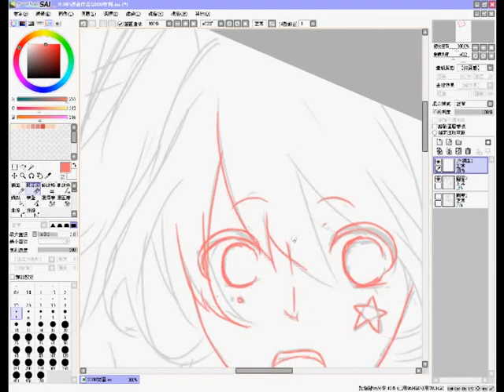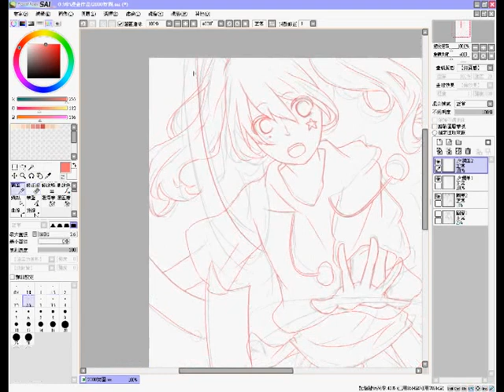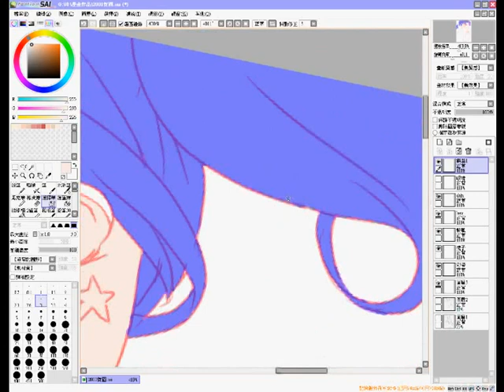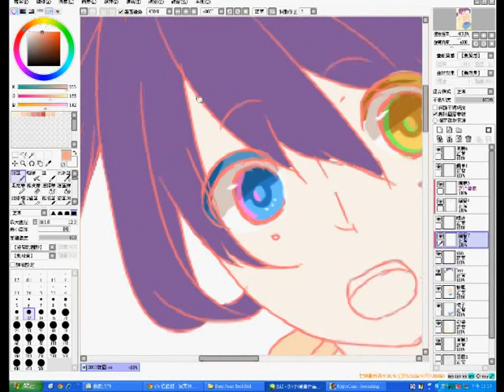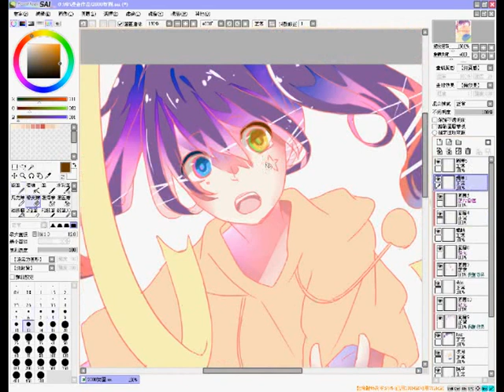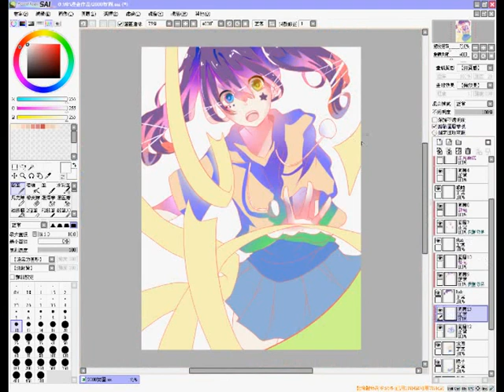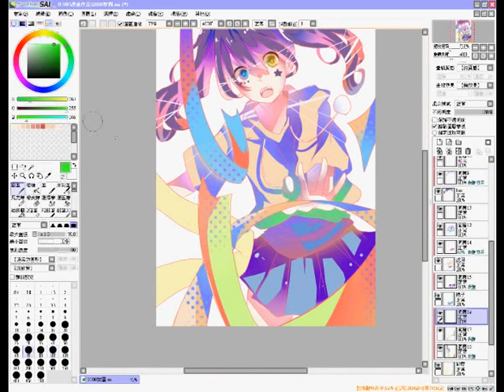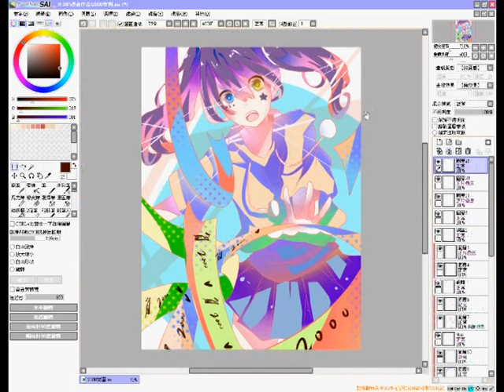賀專頁2000---過程OUO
專頁兩千讚謝謝支持~!!!
放了過程上來 雖然還很多不足
還是希望大家喜歡//艸//
繪圖軟體:SAI
後製軟體:會聲會影